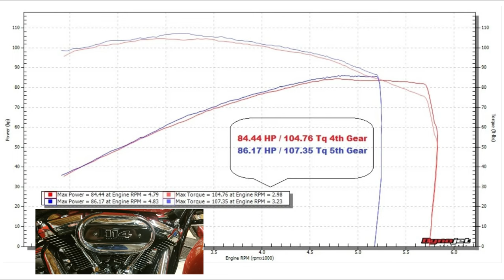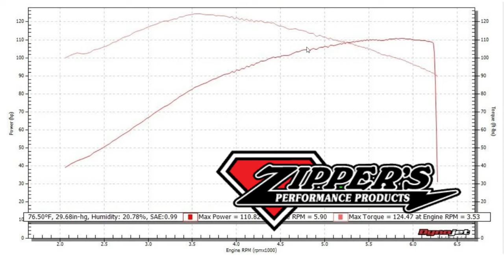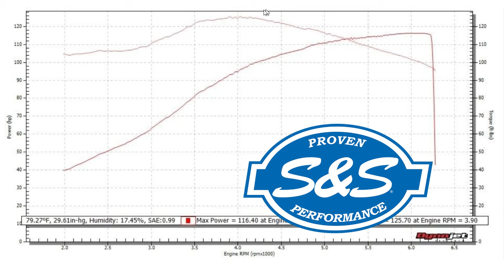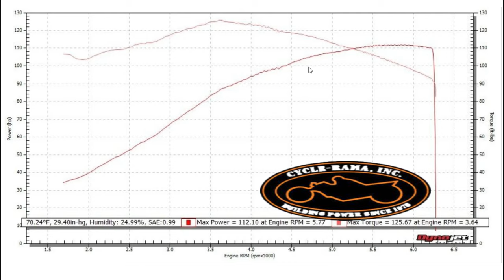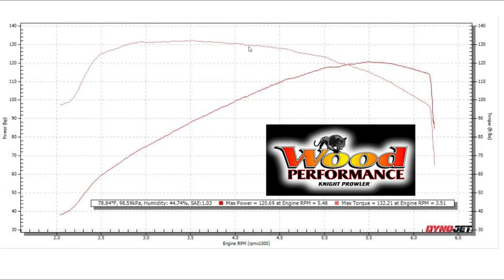Mild to Wild Bolt In Cams Take Your 114 M8 to the Next Level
Harley-Davidson 114 M8 is a serious candidate for bolt on horsepower and torque. The right bolt in cam will produce power levels exceeding Screamin' Eagle Stage kits while keeping the 114 displacement. Cams are always a great place to start and maybe even stop after you see these dyno numbers. With the right exhaust setup and tuning we're seeing power levels never before achieved with Harley engines using only direct bolt in cams.

Chapters:
00:00 Intro
1:14 Stock 114 Horsepower
2:22 Red Shift 468
4:30 S&S 475C
6:57 Cycle-Rama CR480
9:36 Wood WM8-222
11:48 Wood WM8-22X
13:46 Wood WM8-22XE

Custom Parts Installed:
LED Headlight
LED Bulbs Front Signals
LED Bulbs Rear Signals
Smoked Out Turn Signal Lenses
Vance & Hines Twin Slash 3 slip on exhaust
Screamin' Eagle Heavy Breather air cleaner
Vance & Hines FuelPak FP3
Harley-Davidson Reach Seat
Harley-Davidson Chrome and Rubber Collection grips
Drag Specialties Offset Clevis Footpeg Conversion Kit
Aftermarket Chrome Foot Pegs
After Market Chrome Shifter Peg
Aftermarket Chrome Crash Bar
Aftermarket Detachable Back Rest
Aftermarket Docking Hardware For Back Rest
Harley-Davidson Air Flow timing cover
Harley-Davidson Air Flow clutch cover
Screamin' Eagle spark plug wires
Screamin' Eagle spark plugs
Black Front Axle Covers
Flipped Down Stock Mirrors

Custom Parts installed:
Harley-Davidson Factory Security System
LED Headlight
Screamin' Eagle Exteme Billed Air Cleaner (Black)
Harley-Davidson Burst Collection Foot Pegs
Harley-Davidson Burst Collection Grips
Harley-Davidson Burst Collection Shifter Peg
Aftermarket Black Crash Bar
CNC Front Axle Covers